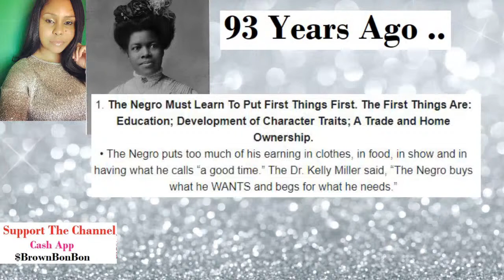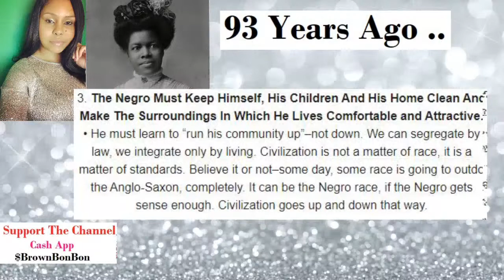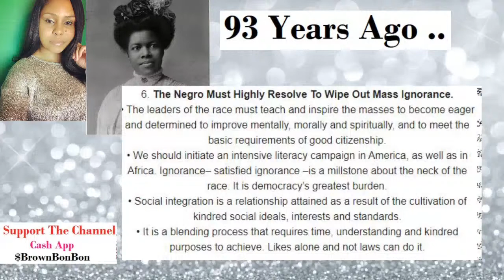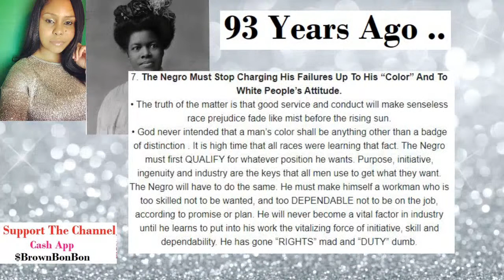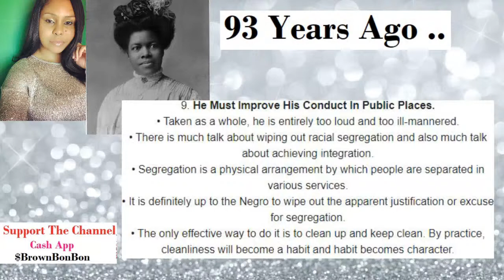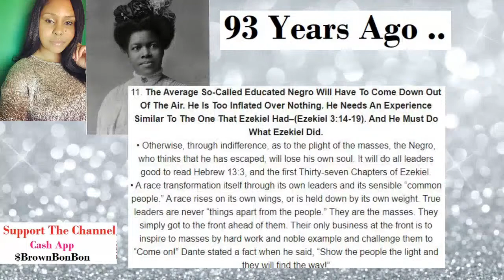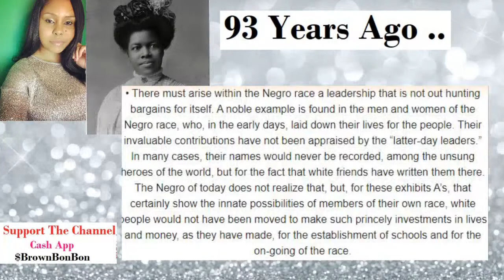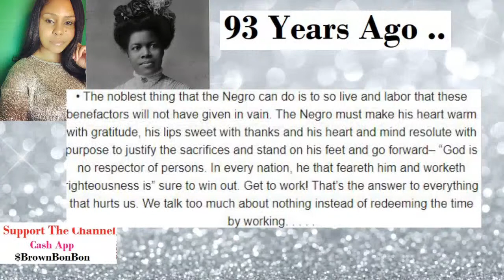Unveiled.. Nannie Burroughs & The 12 Things BLACK MEN Must Do .. 93 Years Later Has much Changed ?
Business I promoted = KurleeBelle

 Music Used (Free)

Track Info:
Title: Promise
Genre: R&B
Time: 4 Min 19 Seconds

Best Beach Background Music (No Copyright) v.2

Title : Beautiful Beach
Composer : Ramol

Track: Ste - Want To Know You

Title : Beautiful Beach
Composer : Ramol